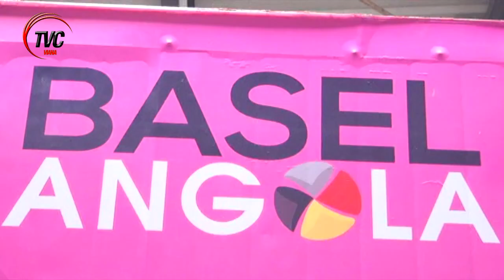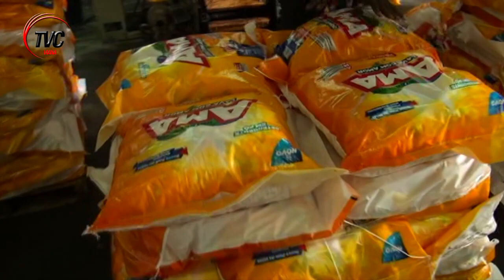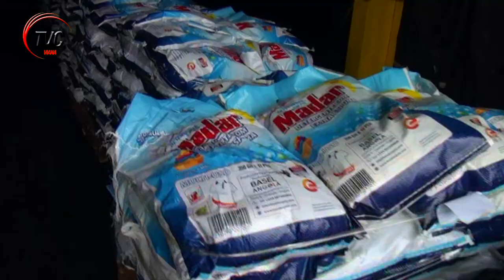ASSO MÚSICA FEZ UMA VISITA DE CONSTATAÇÃO A EMPRESA BASEL ANGOLA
Uma Caravana dirigido pelo seu líder Francisco Coelho aonde na sua abordagem fez saber que esta visita vem no âmbito de ajudar os  músicos da associação